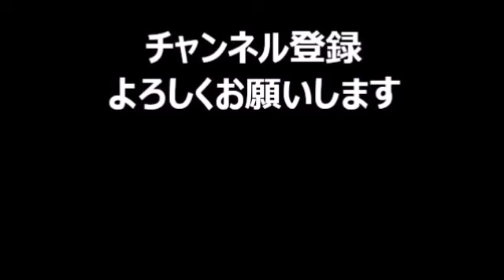安元洋貴・江口拓也のミクチャラジオ #31（2017年11月05日）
ミクチャラジオ 再生リスト